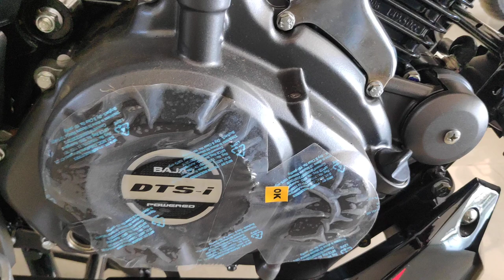BAJA PULSAR 150 TWIN DISC BS6 EXHAUST NOTE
Chin mount
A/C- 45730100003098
IFSC- BARB0MOWAXX